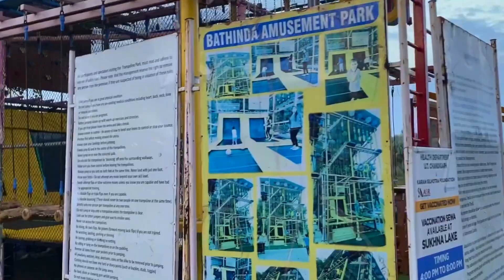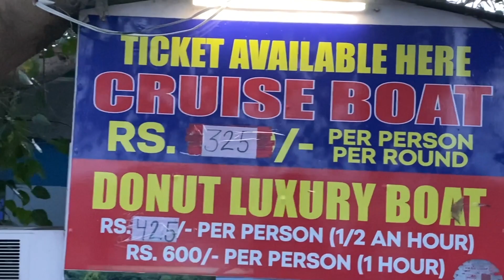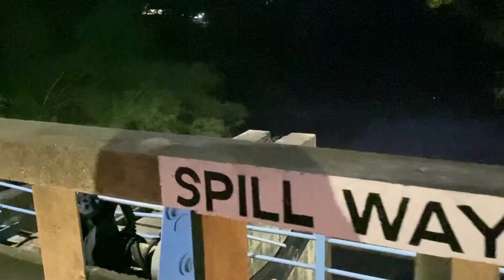Sukhna Lake Chandigarh view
Sukhna Lake which is located in Sector 1 Chandigarh. This lake one of the beautiful location present in chandigarh and the view of lake is sigh viewing. Here one can find good environment and peace. So surely visit once sukhna lake chandigarh.